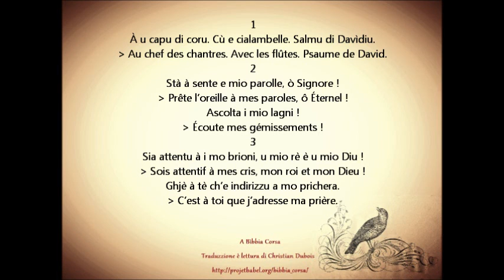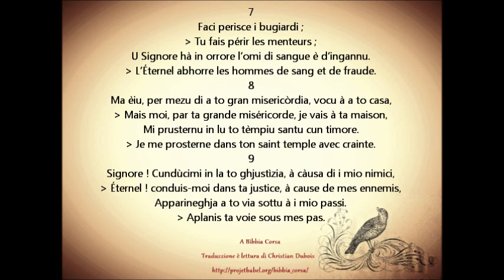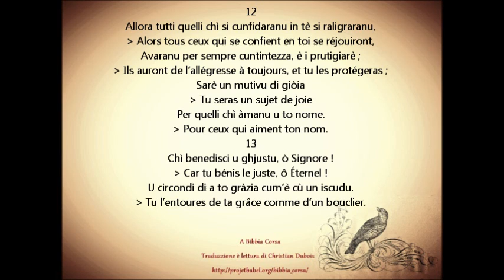Bìbbia Salmu 5